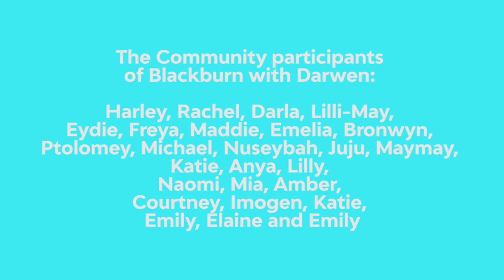A Call to Legs: Puttin’ on The (Lockdown) Ritz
A short film made by @northernheartfilms documenting our Tap Dance Art Project: A Call To Legs. Made possible by @lancsfoundation and the lancashireresponding Covid-19 Support Fund.